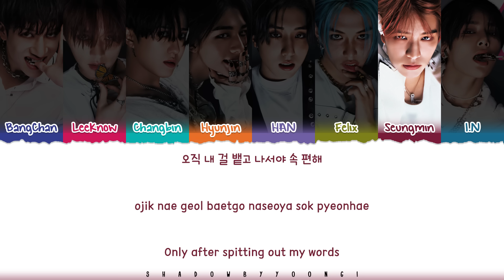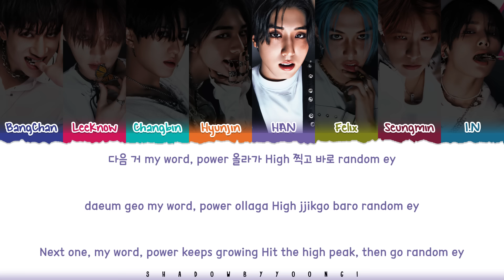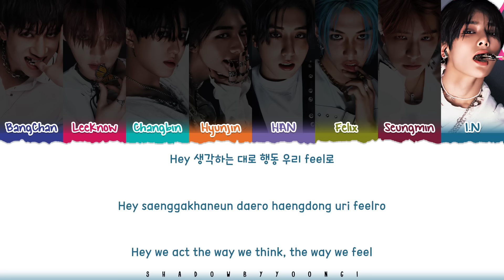[OFFICIAL AUDIO] Stray Kids 'MEGAVERSE' Lyrics [Color Coded Han_Rom_Eng] | ShadowByYoongi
👥Artist: Stray Kids (스트레이 키즈)
🎵Song: MEGAVERSE
📚Album: ROCK-STAR (樂-STAR)